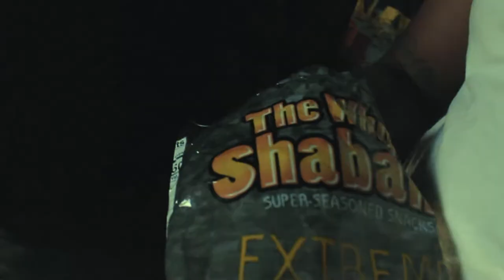Bishop Birdie - SOWYSF (ft. NHO Dough)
NHO's Bishop Birdie provides his latest visual effort for "SOWYSF"(Stand On What You Strand For) featuring NHO Dough. A stand out track from his "Fear God" project released June '21. Yet another soundtrack dedicated to the gang and street life of Chicago with witty stand out lines, wordplay, and catchy cadences.